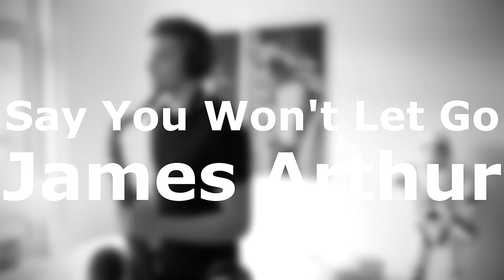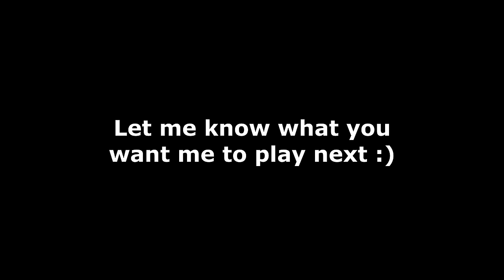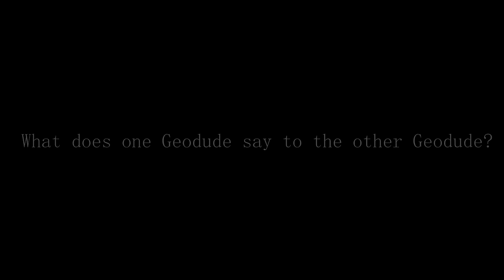20 Saxophone Covers of Popular Songs (Winter 2016)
Do you want to learn how to play ALL THESE SONGS on the Saxophone? 🎷Interested?

This is a Compilation of 20 Saxophone Covers of Popular Songs which I played in the last Month. Hope you enjoy listening to this Playlist as much as I enjoyed playing each and every single one of them.

If you would like me to play a certain song in my next Video just suggest it in the Comments and I'll see what I can do 💙

▶ become my Student and get Video Tutorials about Sound, Growling, Improvising & more

Q&A

Q: Can you play Saxophone on my Wedding?
A: Yes, I can do that! If you already have a Date write me a mail and we will make it possible!

Q: Where can I get the sheet Music for this?

0:00 The Chainsmokers feat. Halsey - Closer
4:03 Maroon 5 - Don't Wanna Know ft. Kendrick Lamar
7:36 Little Mix - Shout Out To My Ex
11:37 James Arthur - Say You Won't Let Go
15:03 Major Lazer ft. Justin Bieber - Cold Water
18:03 Don Diablo & Steve Aoki x Lush & Simon - What We Started ft. BullySongs
21:02 Mike Perry feat. Shy Martin - The Ocean
24:01 Calvin Harris - My Way
27:39 Ariana Grande - Side To Side ft. Nicki Minaj
31:21 Sigala - Give Me Your Love ft. John Newman, Nile Rodgers
34:43 Galantis - Love On Me
37:22 DJ Snake ft. Justin Bieber - Let Me Love You
40:48 The Chainsmokers - All We Know ft. Phoebe Ryan
43:56 Martin Garrix & Bebe Rexha - In The Name Of Love
47:21 Hailee Steinfeld, Grey - Starving ft. Zedd
50:23 Miley Cyrus - Jolene (Dolly Parton)
53:23 Sia - The Greatest ft. Kendrick Lamar
56:40 POKEMON :)
59:58 Tove Lo - Cool Girl
1:03:15 Céline Dion - My Heart Will Go On (Saxophone Trap Remix)